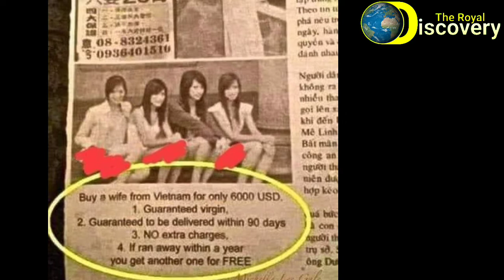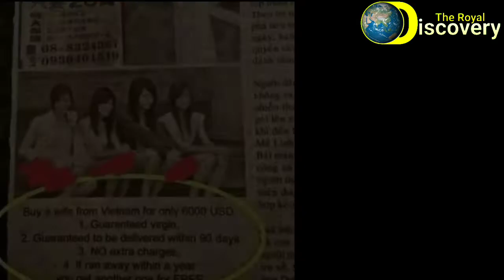You Can Buy A Girl very Easily only in $$ 6000 USD | अमरीका की हकीकत आई सामने | hindi / Urdu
A Project By :- Amir Habibi

TITLE- You Can Buy A Hot Girl very Easily only in Rs.6000 USD $$ | अमरीका की हकीकत आई सामने | hindi / Urdu

Video Rent. 1comment📜 Only
Watch 👁️‍🗨️ Complete

MEDIA DATA Source :- ImageSearchMen And Pexels | Mardane Arab and internet
VOICE :- Mohammad Amir Habibi

Allah hafiz ...